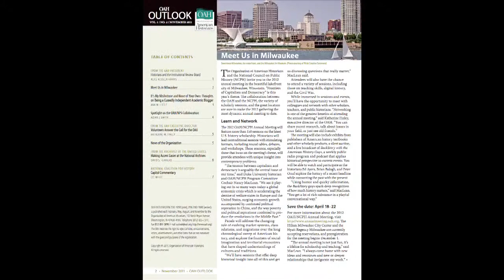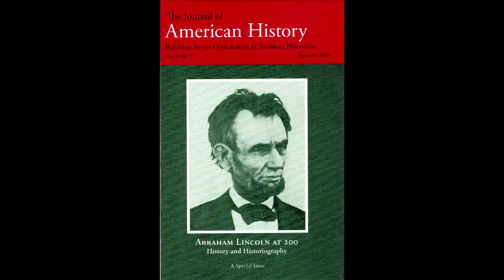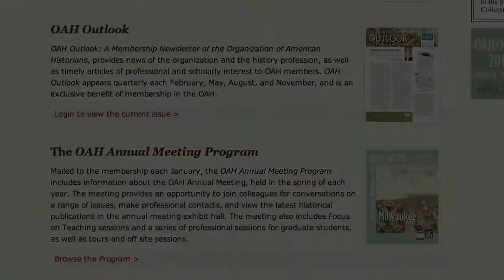OAH Membership Video